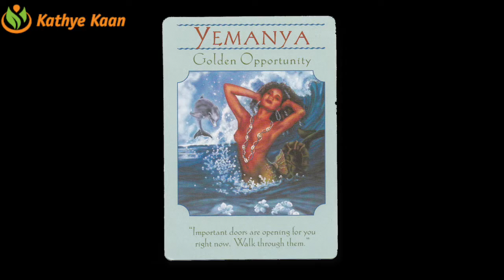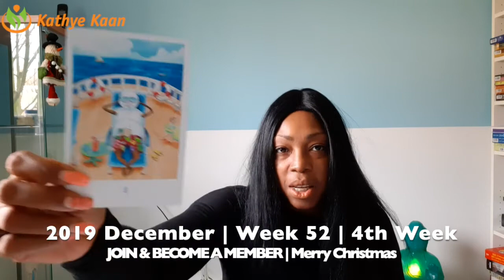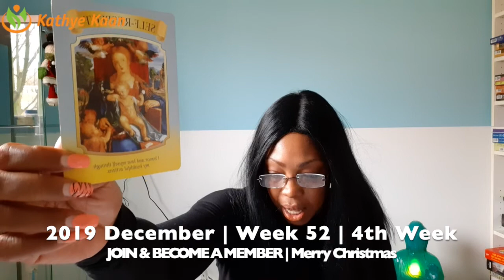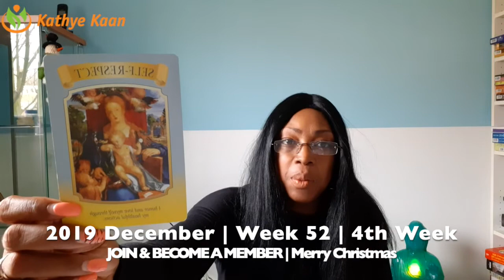OPHIUCHUS WEEKLY READING | PSYCHIC TAROT HOROSCOPE | WEEK 52 | DECEMBER 23 - 29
OPHIUCHUS

Kathye